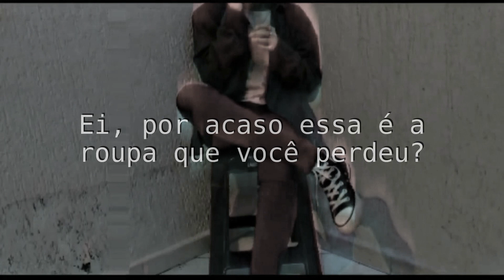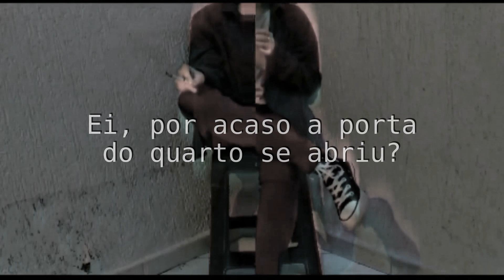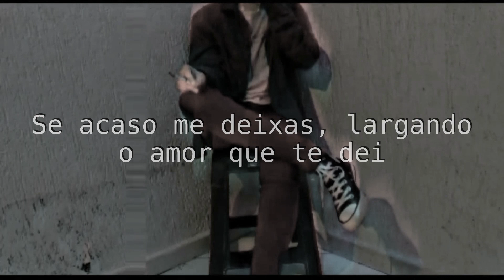Padovani's Death - A dança do acaso e lamento (Lyric Video)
A idéia dessa música surgiu de um remix da versão original gravada por Motocontínuo em 2008, trazendo influências lo-fi como Portishead e Massive Attack misturado com o Garage Rock rasgado característico do Padovani.

The idea of this song has arisen from a remix over the original version recorded by Motocontínuo in 2008, bringing some lo-fi influence like Portishead and Massive Attack on top of the Padovani's characteristic dirty Garage Rock.

Writen and produced by Guilherme Padovani.